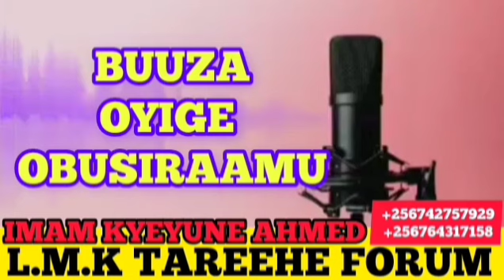Buza oyige Obusiraamu. Imam Kyeyune Ahmed Sulaiman